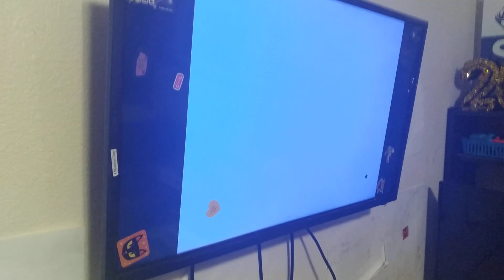Spongebob Squarepants Season 3 Dvd Trailer